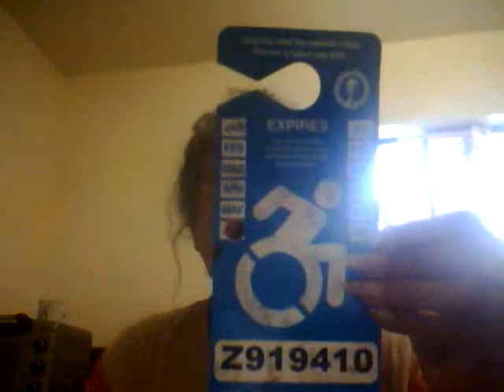Liberty, Justice, Equality, God, Freedom of Want